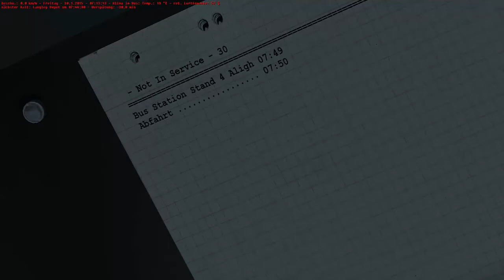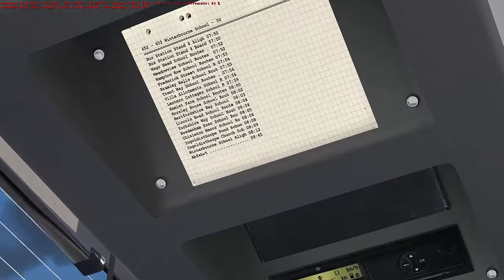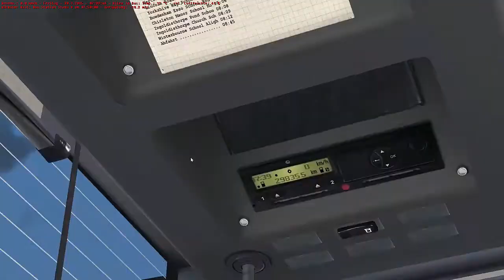OMSI 2- Englischer Schulbus in Bowdenham V4 (1/2) - Let's Play Omsi 2 [#020]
Herzlich Willkommen zurück! Heute sind wir mal in England und fahren in Bowdenham die Schulbuslinie 652. Sie führt uns erst vom Betriebshof und dann von Apsley Bus Station nach Winterbourne School über einige Dörfer. Unser Bus ist ein Citaro G mit passendem Repaint. Ich wünsche euch ganz viel Spaß und gute Fahrt!
Let's Play OMSI 2 (2015) von Florian Kahle
Map: Bowdenham V4
Bus: Mercedes-Benz Citaro G EEV Ecolife
Linie: 652- Apsley Bus Station - Winterbourne School

Kaufe Omsi 2

Was heißt Steam-Gift?
Du bekommst das Spiel nicht als Key, sondern von einem anderen Steam-Account als Geschenk zugeschickt.

Ich übernehme keine Haftung! :D

WICHTIG:
Ausgenommen sind die Maps Rheinhausen, Römerberg, Winsenburg und Ruhrau sowie alle Inhalte aus dem Wien- und Stadtbusaddon. So könnt ihr dieses Let's Play gestalten.